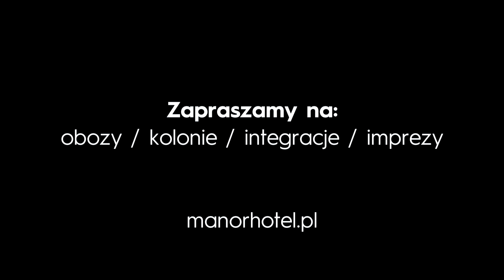Boisko pełnowymiarowe i orliki - Manor Hotel w Olsztynie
Zapraszamy kluby piłkarskie, firmy i osoby prywatne do nowo wybudowanych profesjonalnych boisk do piłki nożnej ze sztuczną trawą zlokalizowanych przy Hotelu Manor w Olsztynie.

Posiadamy 3 profesjonalne boiska ze sztuczną nawierzchnią i granulatem EPDM 1-3 mm:

Boisko pełnowymiarowe - 110 x 68 m
2 boiska typu "Orlik" - 56 x 30 m

Posiadamy znakomite warunki do organizacji obozów, koloni, zielonych szkół, pobytów, eventów i wszelkich imprez w malowniczym otoczeniu lasów i jezior.

Zapisy do szkółki piłkarskiej Orlik na stronie akademi futbolu w Olsztynie

Dziękujemy,